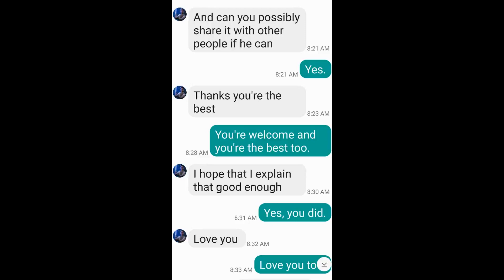myself (Ben Solo) and my high school senorita sweetheart (Rey Palpatine)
I am Ben Solo, which obviously makes me the firstborn oldest son of Han and Leia (both of my old parents) and Rey Palpatine is the granddaughter of the Emperor/Darth Sidious and my high school senorita sweetheart.